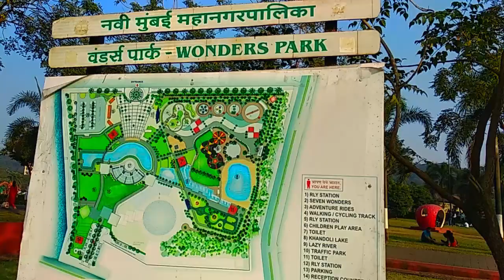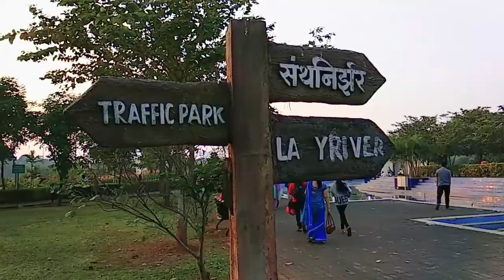Wonder Park (Navi Mumbai) Nerul | Seawoods | Bantai Vlog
Amusement park with rides, an amphitheater & replicas of the 7 wonders of the world.( 7 wonder park in mumbai ) seven wonders navi mumbai open or not

Address: Wonders park, Nerul East, Sector 19A, Nerul, Navi Mumbai, Maharashtra 400706

Entry Fees, Ticket costs and other charges at the Wonders Park in Nerul, Navi Mumbai

Wonders Park Nerul - Entry fees:

Adults: Rs.35 (for those who are over 12 years of age)
Children: Rs. 25 (for children between 5 and 12 years of age)
Upon payment of these entry fees, an entry ticket is issued which is to be shown to the security guards at the gate for gaining entry to the park.

The main attraction at the park is the miniature replicas of the seven wonders of the world from which the park has derived its name. Other facilities include well-equipped play area for children with a nice rubber-like flooring, the lazy river, the Khandoli lake, the open air amphitheatre and others.

Those who want to enjoy the toy train and other amusement rides have to purchase separate tickets for that.

Wonders Park Nerul - Charges for rides:

Cost of Toy Train ticket: Per person Rs.25 for one round.

Cost of hi-tech amusement rides (Ferris wheel and others): Per person per ride Rs.25

The charges for the rides is the same for adults as well as children.

Parking Charges at Wonder Park

There is parking space for vehicles on the right side of the main entrance gate. The parking charges are mentioned below.

Two-wheeler: Rs.10
Four-wheeler: Rs.50
School Bus: Rs.500

Wonder Park (Navi Mumbai) | drawbacks of wonder park | Nerul | Seawoods